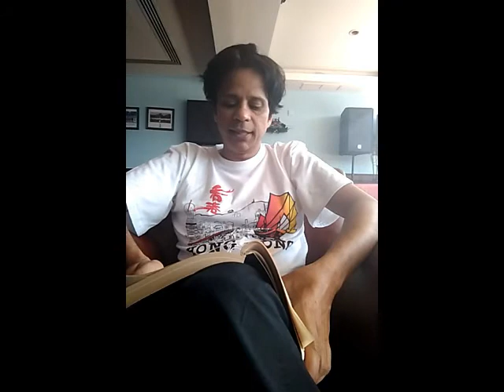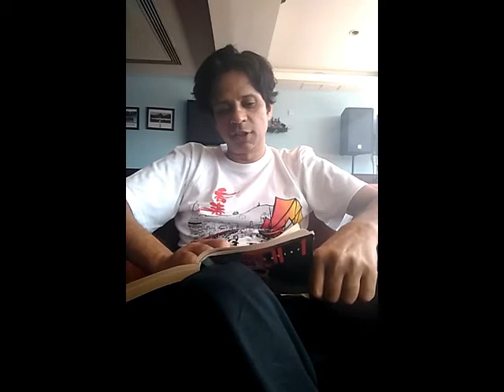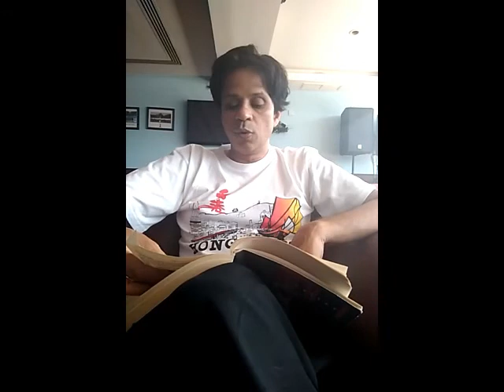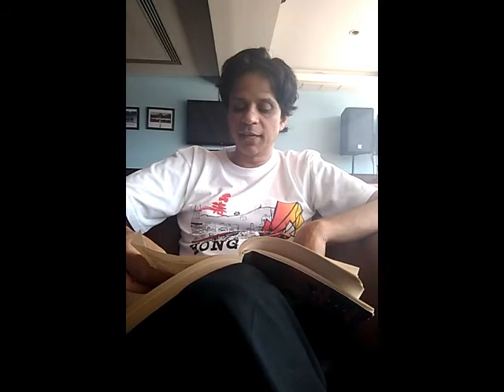Mirror to the Blind Chapter 2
Chapter 2 of the book a Mirror to the Blind
Narrated by Tehmina Durrani
Spoken by Imran O Kazmi

MIRROR TO THE BLIND CHAPTER 1

He DESERVES a NOBEL! Will he get it in his lifetime? Which is apparently in days if not months at max!

He languishes in a public hospital in Karachi, Pakistan, serving not just Pakistan but the whole world, while our PRIME MINISTER, Mian Nawaz Sharif FLEW TO ENGLAND for a minor heart operation! in 30+ years of "governance" mostly CORRUPTION he couldn't make a decent hospital to be treated in himself? And what to speak of people like General Musharaf who made a similar alibi to run away from the country! Zardari, Mr 10% as he's known if not more in corruption terms offered Edhi through his stooge Rehman Malik "foreign treatment" duly refused by Edhi...

Edhi is a SLAP on the FACE of CORRUPT Pakistani politicians like the Sharifs, Zardaris and even the runaway Musharaf...